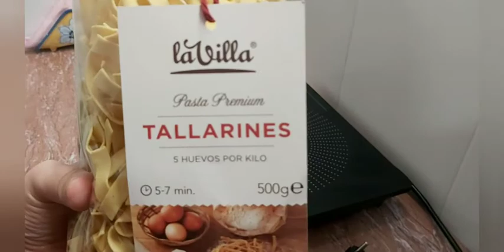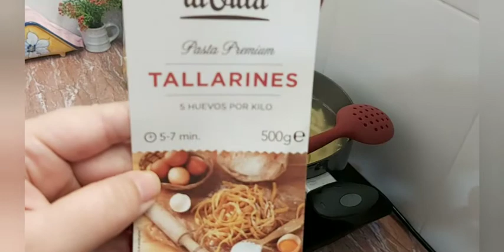معكرونة طيارينيس بفيلي دجاج معمر👌👍😋 💕Tallarines con filetes de pollo rellenos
✒المقادير كالتالي:✒  بالعربية و الإسبانية 💕💕
٤٠٠غرام من الطيارينيس
٢طماطم مقطعة إلى شرائح رقيقة
اوراق السبانخ
١٠٠غرام من متزاريلا
صلصة لبيستو
صلصة البيشاميل
زيت الزيتون ملح وفلفل اسود حسب الذوق معدنوس جاف
Ingredientes  : ✒💕
400 g de tallarines 🥣
2 tomates cortados en rodajas finas 🍅
Salsa de pisto 🥣
Hojas de espinacas🥬
100 g de mozzarela 🧀
Salsa de bechamel 🥣
Aceite de oliva sal pimienta negra al gusto🧂 perejil seco 🍱💕

Espero que os guste 💕y que lo probéis hacer

اتمنى تعجبكم الحلقه ومتابعه باقى حلقات القناه
.../  groups/70668